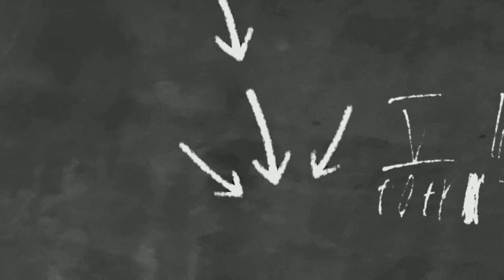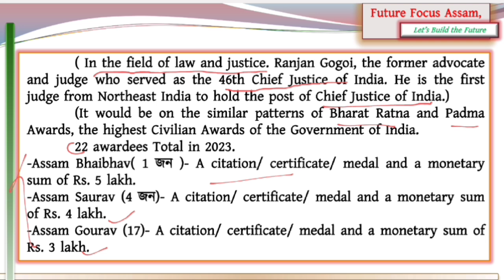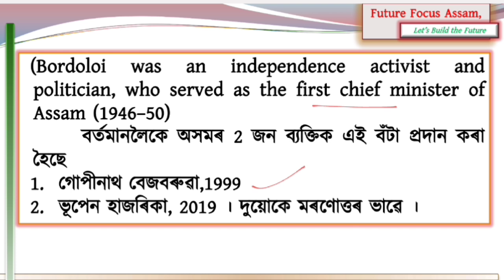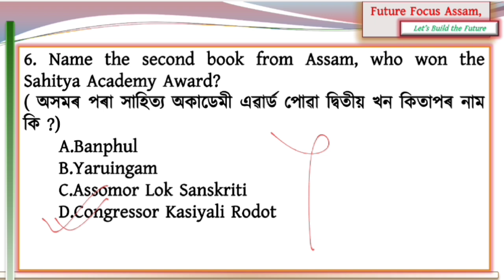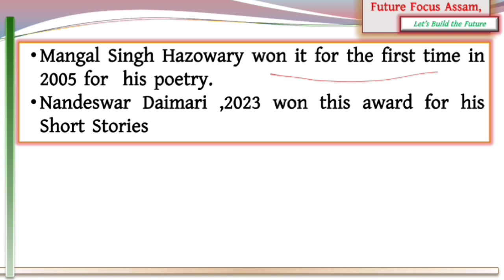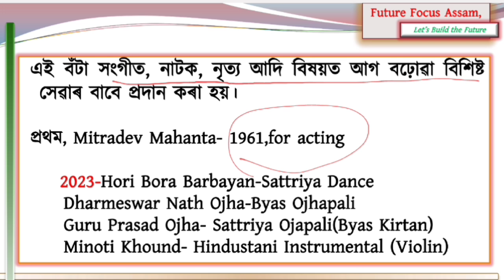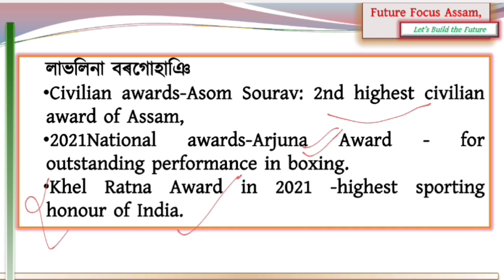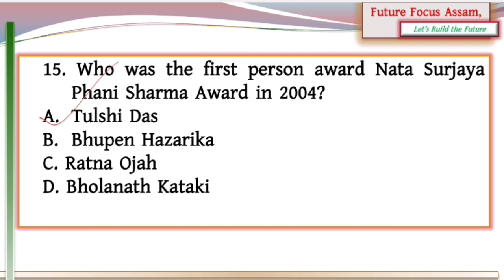Awards | Part -1 | Assam and it's People | Assam GK | ADRE 2.0, AP, TET, APSC, DHS, PNRD etc.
This video is a important part for upcoming all compitative exams
it is a part Science and Technology or General Knowledge